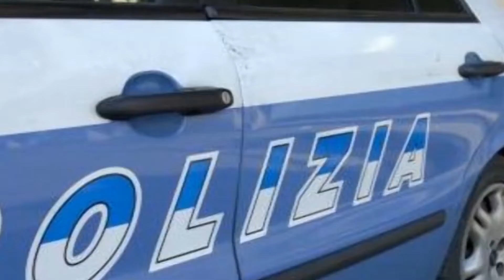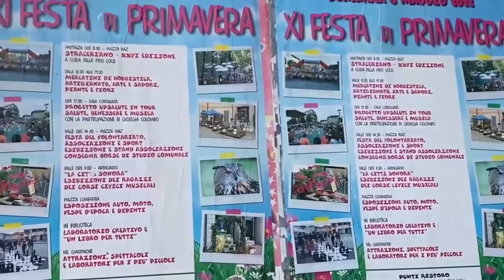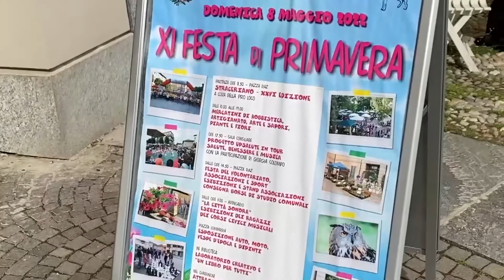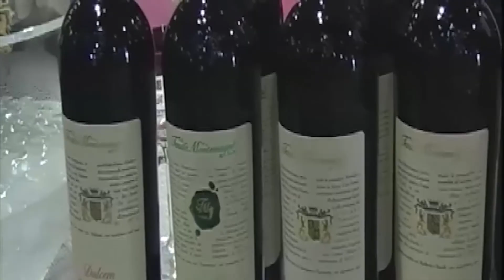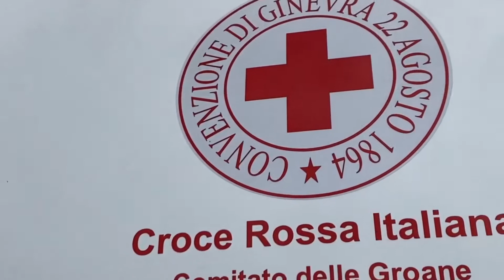ONE TV NEWS LUNEDI' 9 MAGGIO